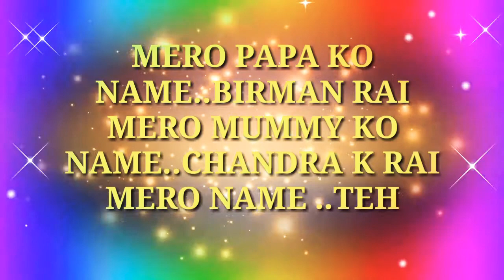My cute and lovely daughter